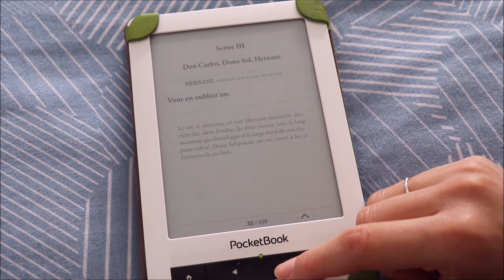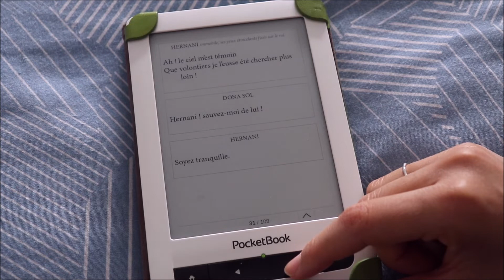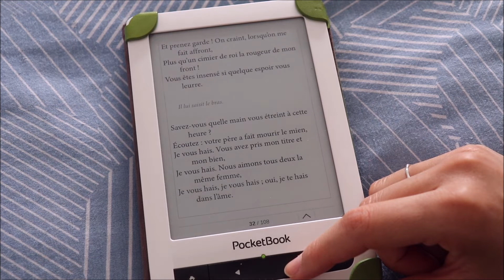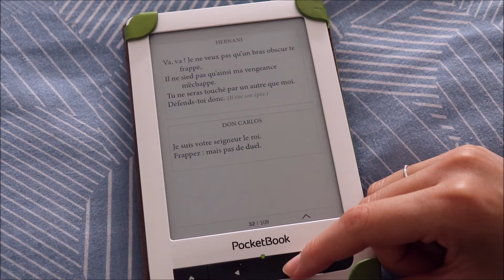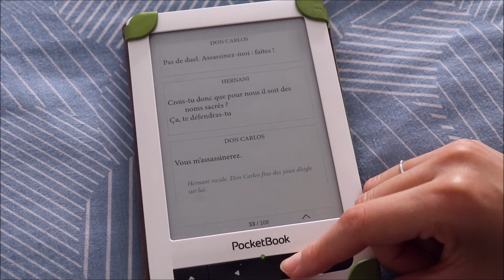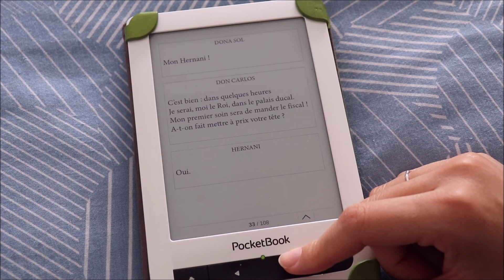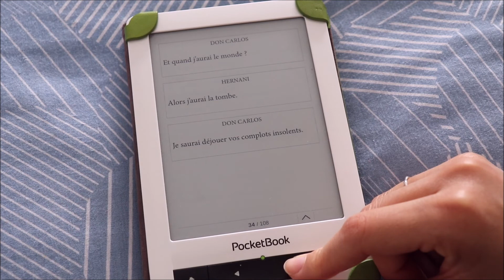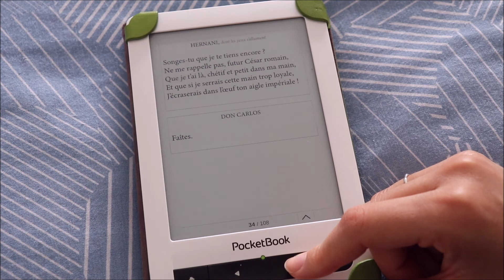ASMR français - Lecture Hernani de Victor Hugo : partie 7.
Bonjour/Hello,
Dans cette vidéo, je lis la troisième scène de l'acte 2 de la pièce Hernani de Victor Hugo. J’espère que ça vous plaira. Merci d’avoir regardé ma vidéo.
In This video, I am reading Hernani by Victor Hugo.Hope you enjoy.